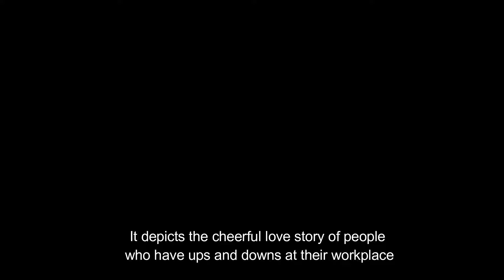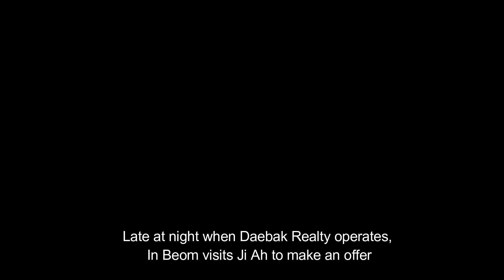List Trending KDrama 2021|KDrama Movies